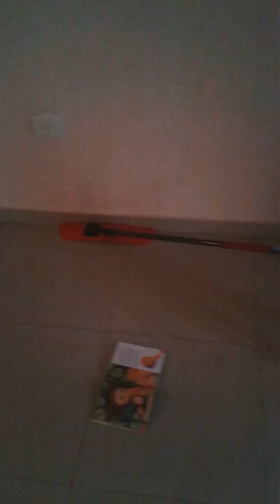Уборка...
Тамир собрался убирать